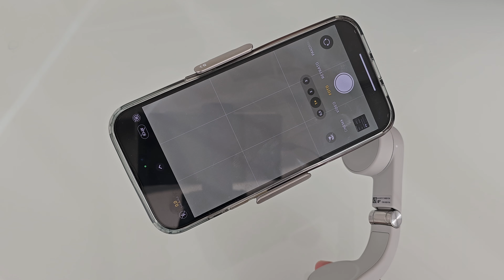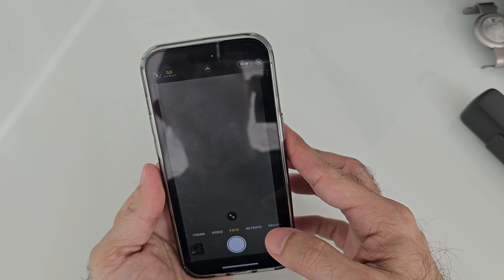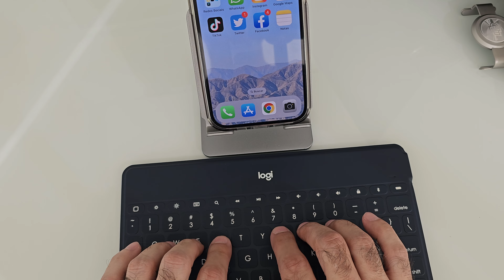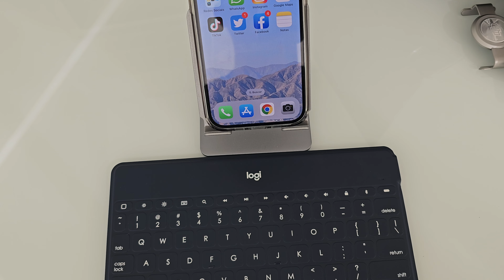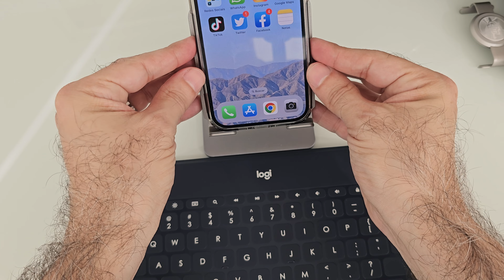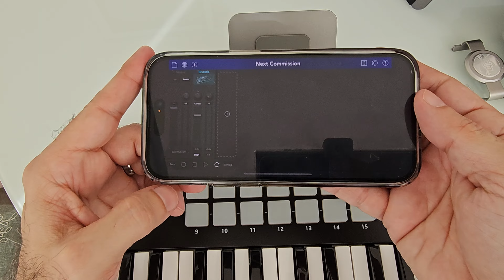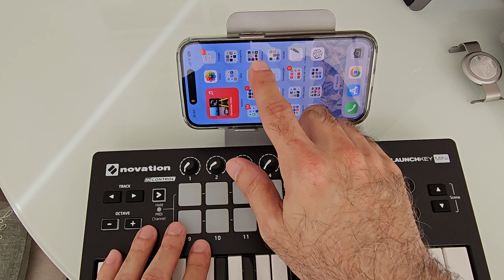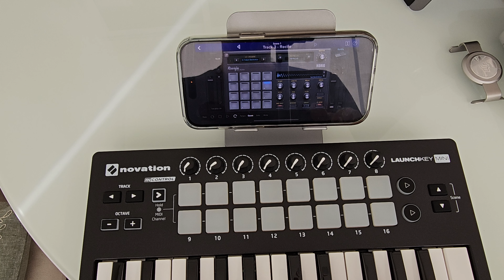iPhone 14 Pro: Escritório móvel para criação de conteúdo, eventos e viagens em 2023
No vídeo de hoje vou mostrar o meu escritório móvel para criação de conteúdo, eventos e viagens em 2023, agora em sua versão com o iPhone, com um kit mínimo com vários acessórios que me ajudam a trabalhar em qualquer lugar, levando o menor número de equipamentos em uma mochila realmente muito pequena. Apesar de ter encontrado algumas pequenas limitações, este kit pode ser uma boa alternativa para a turma que usa o celular da Apple!

Equipamentos e celulares que eu uso:
Rode Videomicro

Luma Fusion